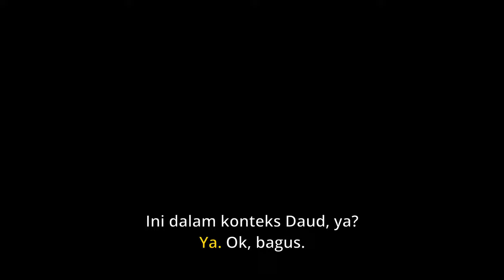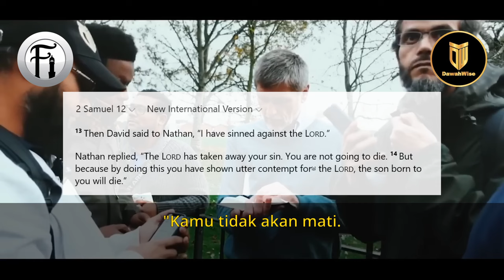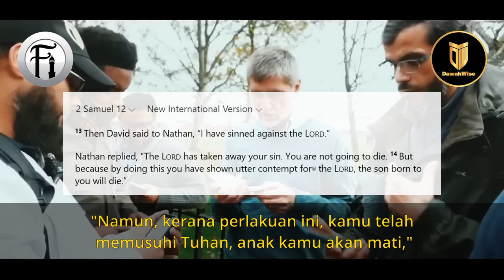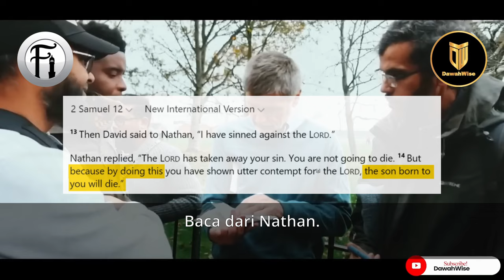Saat Kristian Sedar Kisah Nabi Dalam Bible Telah Dipesongkan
Bro Hashim berdialog dengan seorang Kristian yang membuat tuduhan bahawa Qur'an meniru kisah-kisah di dalam Bible. Lihat bagaimana Bro Hashim membahas hujah Kristian ini sehingga dia terdiam dan berfikir.